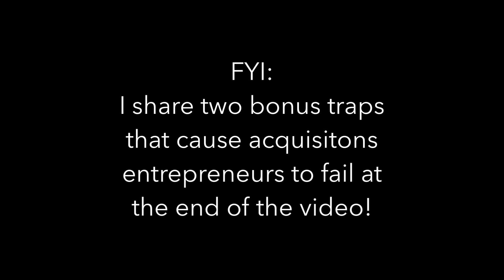5 Traps that Cause Acquisitions Entrepreneurs to Fail